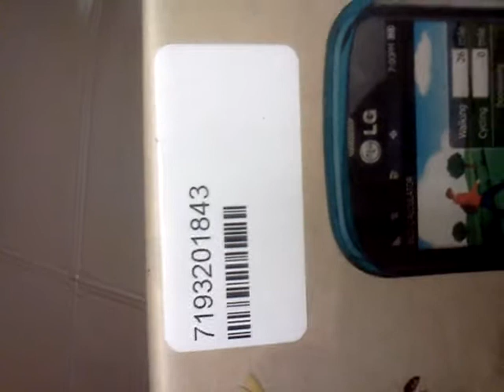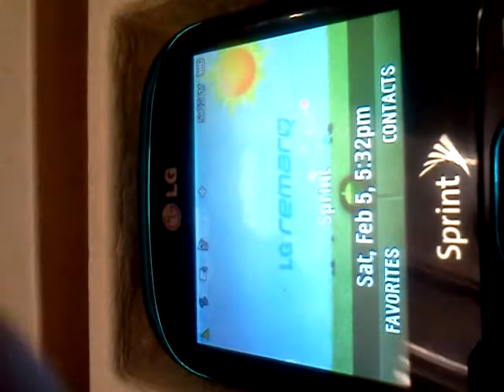Sellys celly but will she answer when I call?